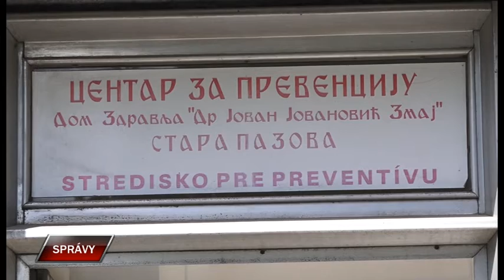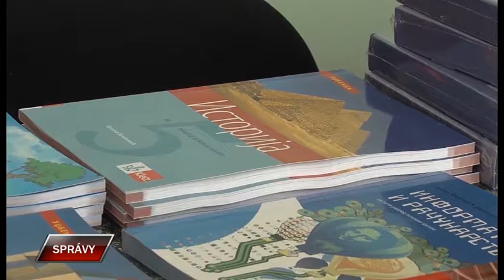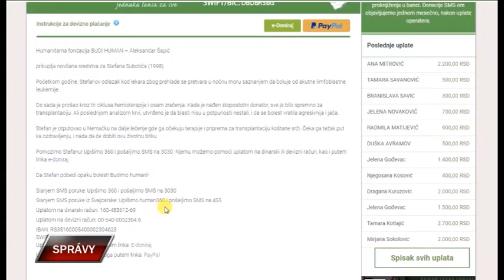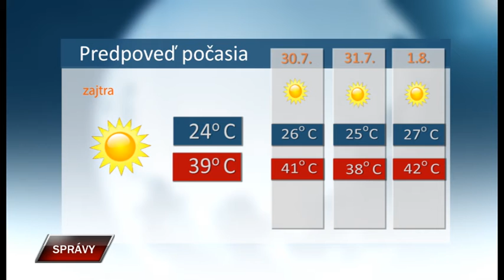Spravy 28 7 2021